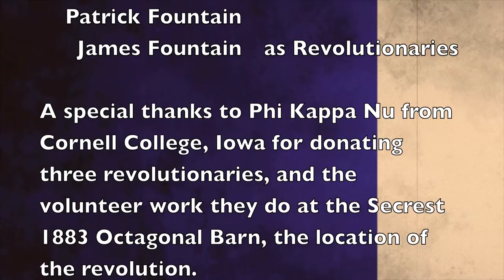Empty Chairs at Empty Tables - Les Miserables Cover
Vocals, musical arrangement, violin, and all instrumentals by Jeffrey Tyler

Starring

Jeffrey Tyler as Marius.

John Anagnos, Kent Schlorff, Chris Gonzales, Patrick Fountain, James Fountain as Revolutionaries.

Thanks to Phi Kappa Nu from Cornell College, Iowa for donating three revolutionaries, and the volunteer work they do at the Secrest 1883 Octagonal Barn, the location of the revolution.

Cameraman: Jeffrey's Mom
Video Editing:  Jeffrey Tyler